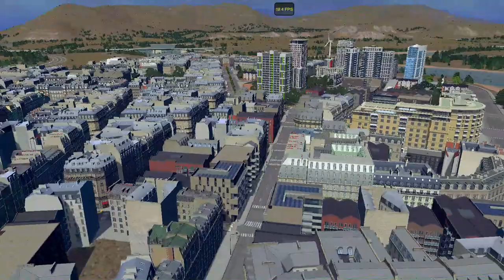Castamere Ep 4 : Luxury Hotel and Dutch Apartment : Cities Skylines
In the city of Castamere, there is a 5-star hotel, as well as Dutch buildings in certain areas are Haussrmannian buildings glued to Dutch apartments,